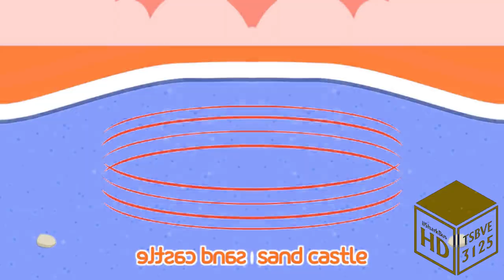IWBASC Csupo Effects (Sponsored By McDonalds Ident 2014 Sony Vegas Effects)